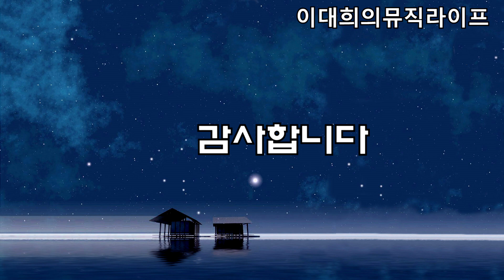Sunshine on My Shoulder(John Denver).2021.10.26.게릴라Clip.화요일